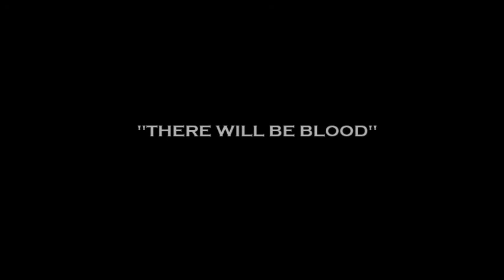An eye popping experience